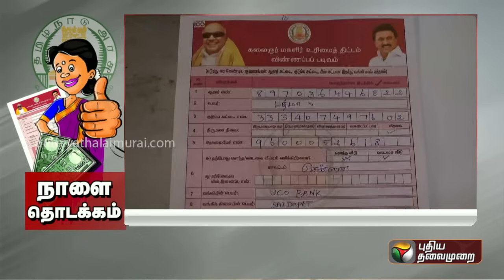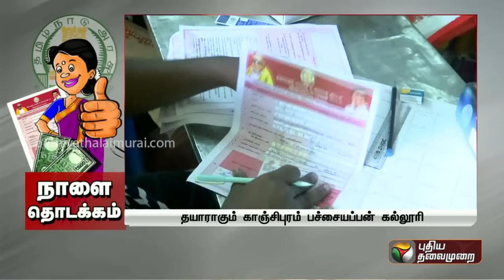மகளிர் உரிமைத் திட்டம் : முன்கூட்டியே குடும்பத்தலைவிகளுக்கு ரூ.1000 செலுத்தத் தொடங்கியது ஏன்? | PTT